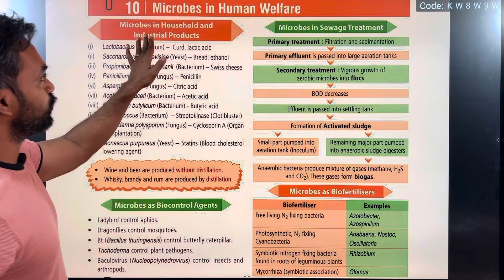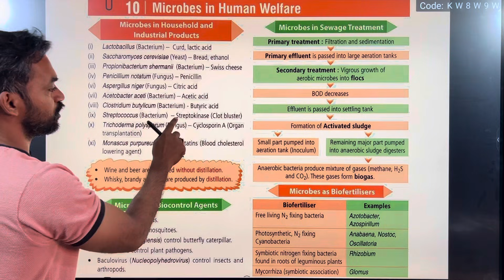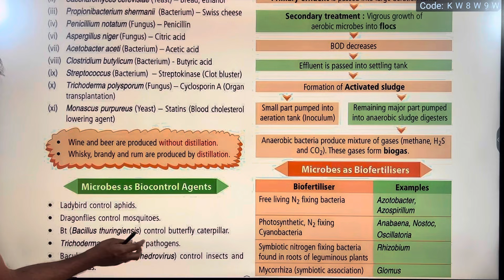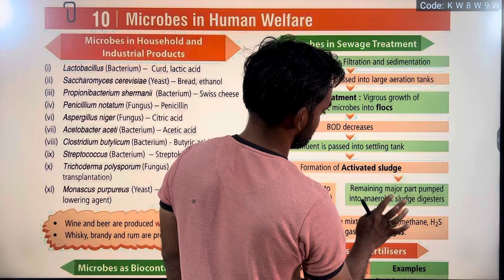Microbes in Human Welfare | Fast and Furious Revision